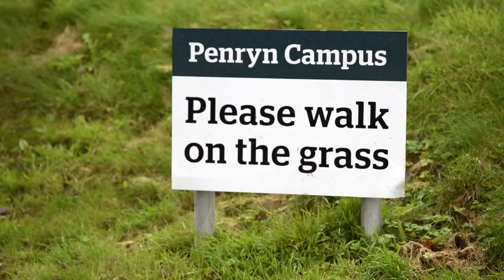Hello Exeter - Freshers' Week at the University of Exeter's Penryn Campus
Highlights of Freshers' Week 2017 for our students based at our Penryn and Truro Campuses in Cornwall.